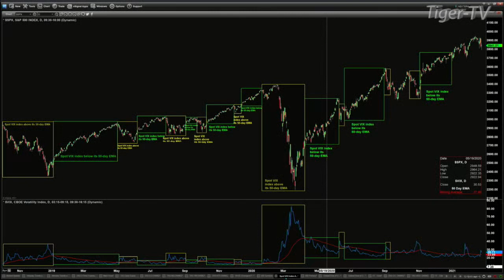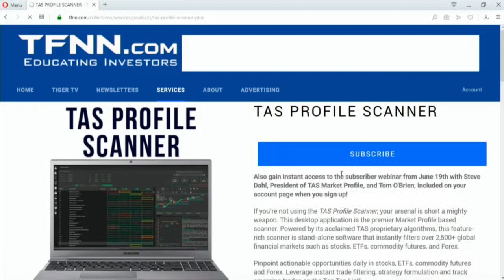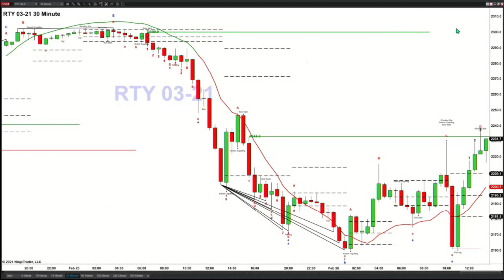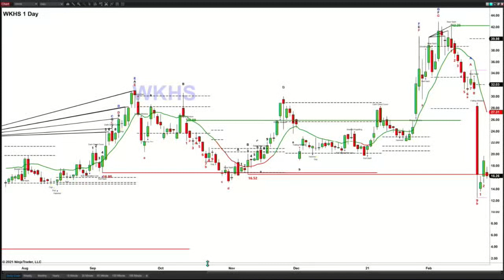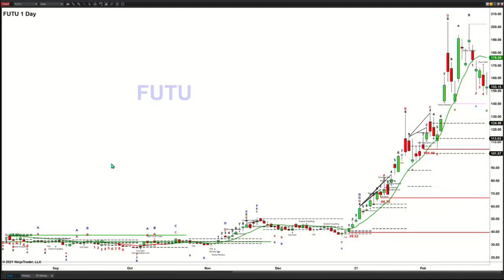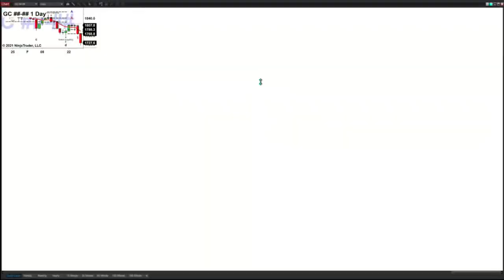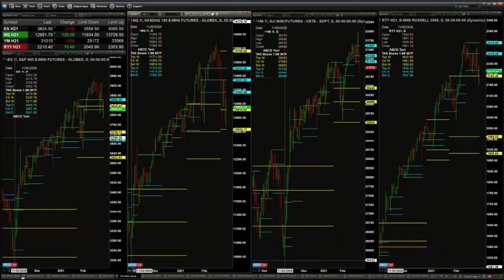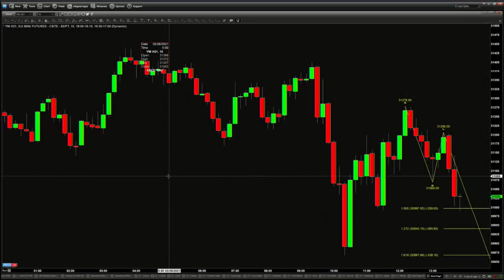February 26th, The Trader's Edge with Steve Rhodes on TFNN - 2021